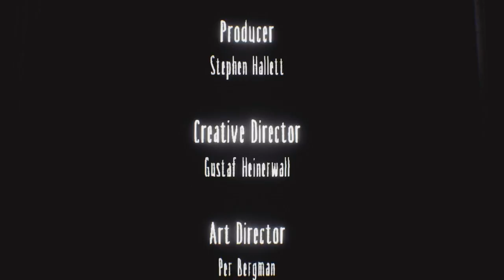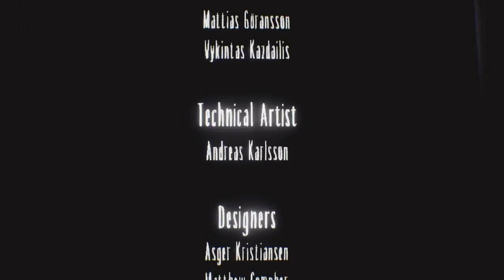Little Nightmares DLC*Secret of Maw part 3 Little Answer